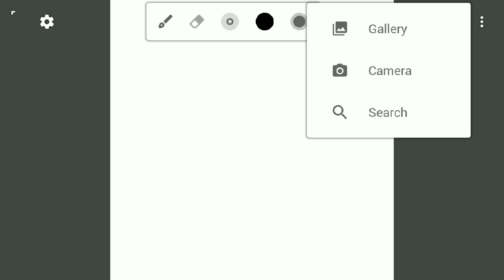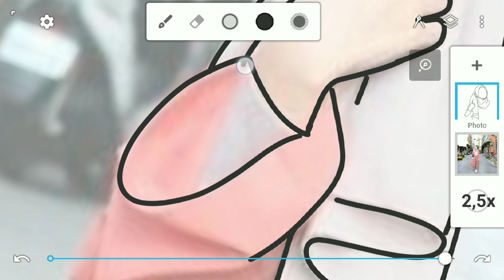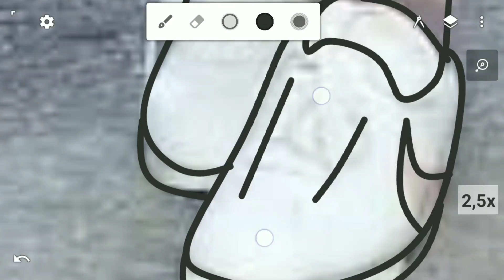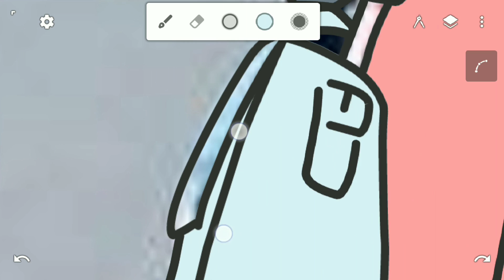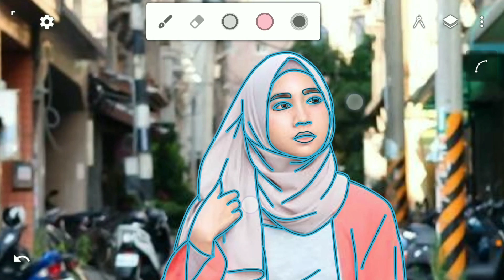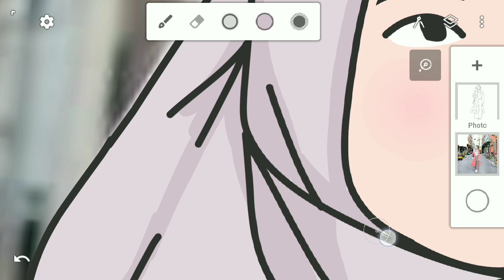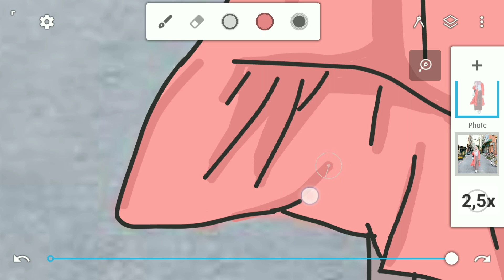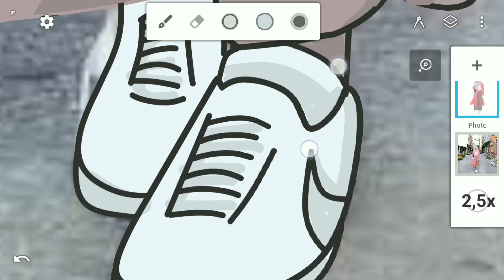Cara Membuat Vector Fanart Hijab Simple Untuk Pemula diAndroid | Infinite Design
How to Make a Simple Style Woman Vector for Android Beginners | Infinite Design